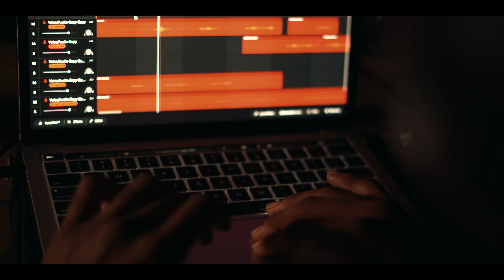Control/LightsOut-Qeese (official music video) directed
Qne of my favorites off the album hope you enjoy!